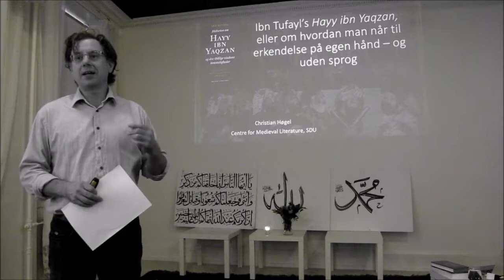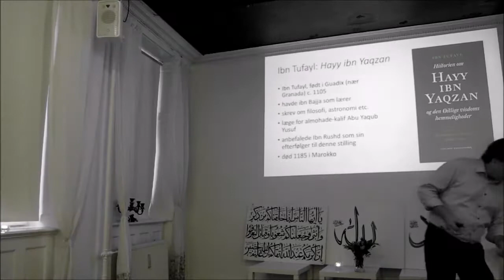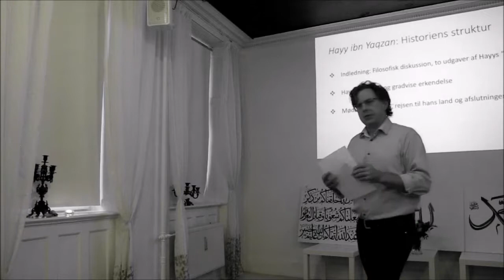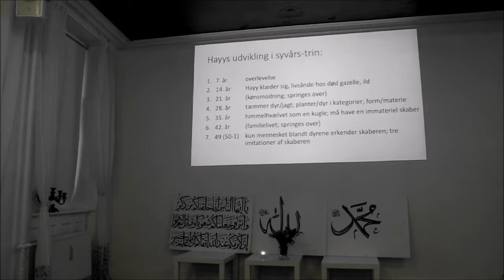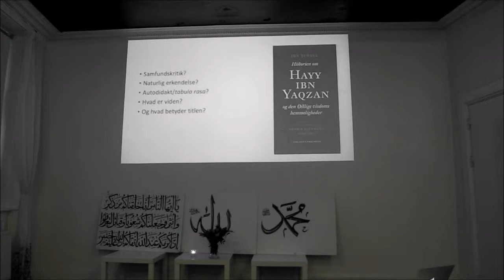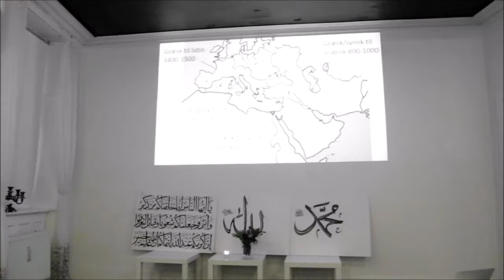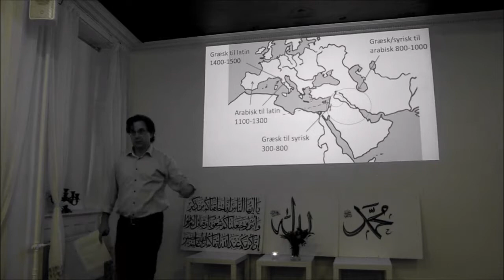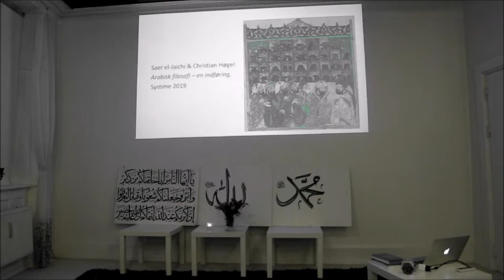Christian Høgel speaking on Ibn Tufayls novel "Hayy ibn Yaqzan"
Professor Christian Høgel lecturing for the Mariam Mosque's Islamic Academy in Copenhagen.